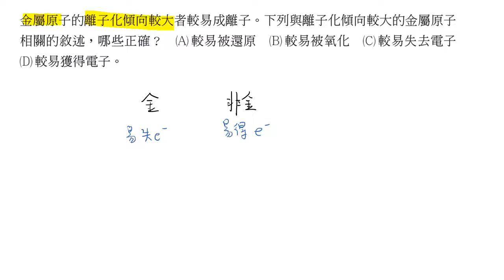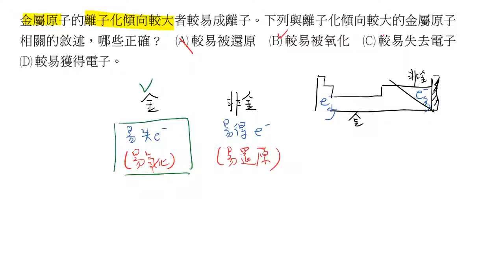基化一CH4P194歷屆多選04